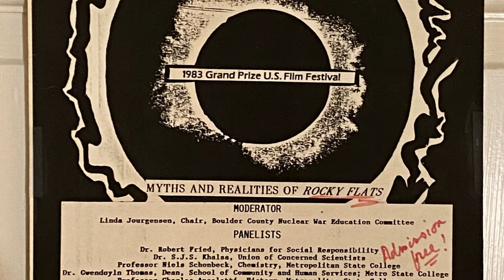DARK CIRCLE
In reaction to the film, DARK CIRCLE, Pablo and Ana talk about what it's like living so close to Rocky Flats.